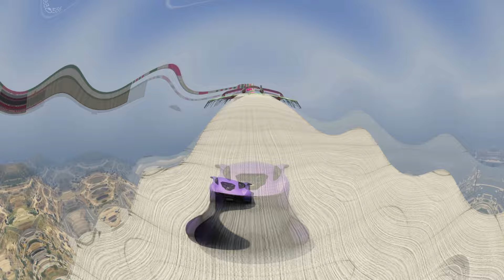Было Очень Круто и Интересно - ∞ACP∞ #007 XA-21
Музыка из видео - Yusuf Alev, Sneaky Ollie, TULE - Afterhours
PS4 - нет
XB1 - нет
ОПИСАНИЕ - XA-21 only. YT chriss4107! GL-HF Lusors, Exact, Chriss, Bruce, Darkprince, Alphabanane, Basti, Flo, Lukas, Lucas, Schmiddi und Ente.